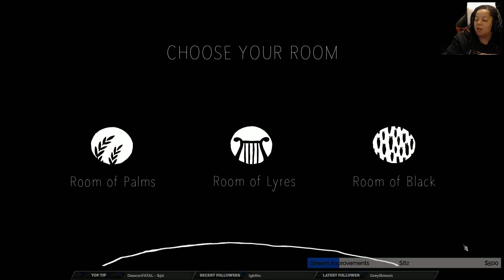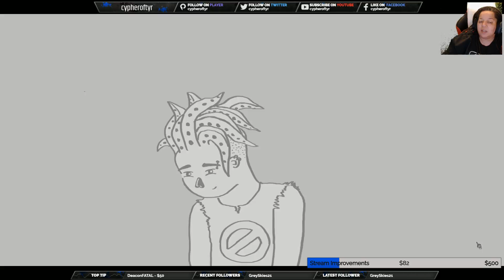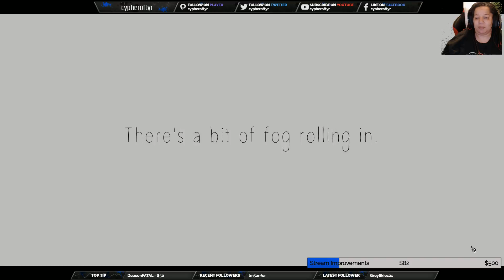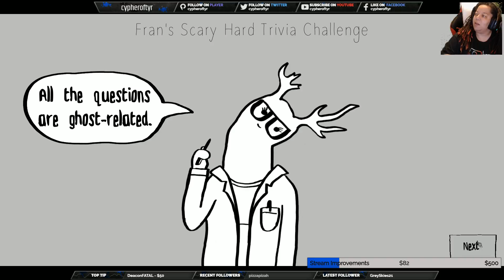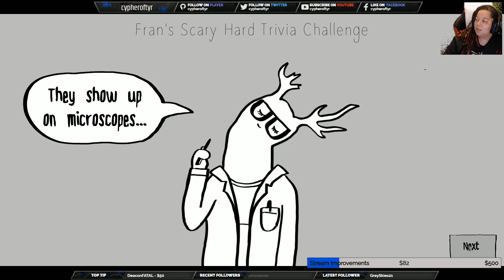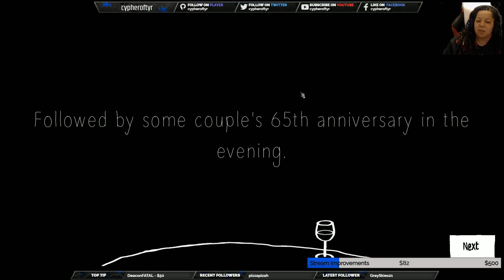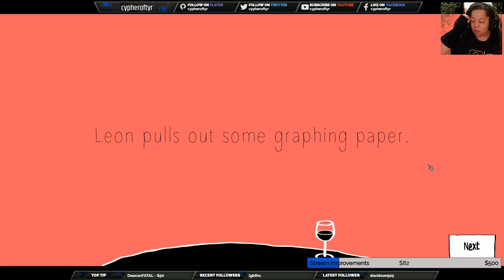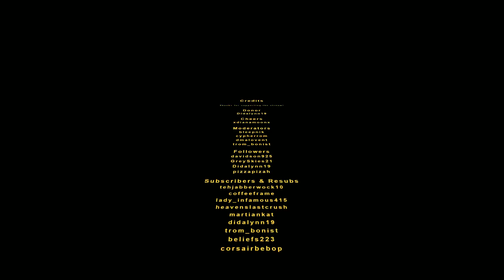Getting that ghostly loving on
I'm back and pursuing that Spectral Love in Copychaser Games' Speed Dating for Ghosts. We ended a previous save, and started over with new choices!